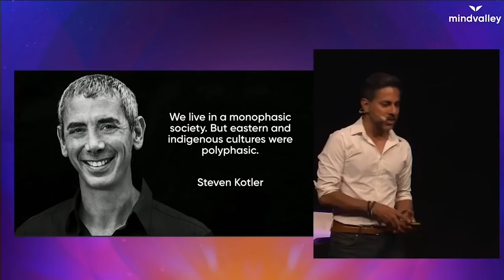Aprovecha tus estados alterados mediante el dominio de las frecuencias de tus ondas cerebrales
✅ Descubre el método Silva para relajación y pensamiento creativo con la membresía de Mindvalley. Accede a expertos, incluyendo el método Silva,

En esta charla, Vishen Lakhiani explora las diferencias entre el mundo físico y espiritual, y cómo utilizar frecuencias de ondas cerebrales para reprogramar la mente subconsciente.

⏰ TIEMPOS:

00:00 Mundo físico vs. espiritual
06:15 Era transracional
10:24 Culturas polifásicas
12:44 Frecuencias de ondas cerebrales
17:54 Acceso a estados alterados
🔍 VISHEN LAKHIANI:
Fundador de Mindvalley, con más de 15 años transformando la experiencia humana. CEO de Mindvalley, ha creado proyectos como Mindvalley Quests y Mindvalley University, impactando Fortune 500 y millones de personas globalmente. Autor de bestsellers como "El Código de la Mente Extraordinaria."

🧠 MÉTODO SILVA:
Optimiza tu mente con el Método Silva, basado en los niveles de consciencia Alpha y Theta. Descubre los cuatro estados primarios de consciencia y úsalos para mejorar tu desempeño y evolucionar.

🌟 OPINIONES DE USUARIOS:

Richard Bach atribuye al Método Silva la inspiración para "Juan Salvador Gaviota."
Jack Canfield elogia el Método Silva como uno de los enfoques más profundos en el movimiento del potencial humano, instando a trabajar directamente con la fuente.